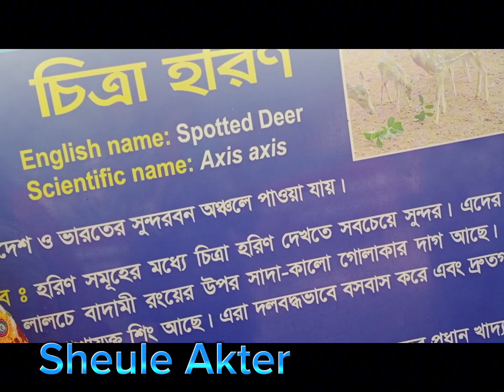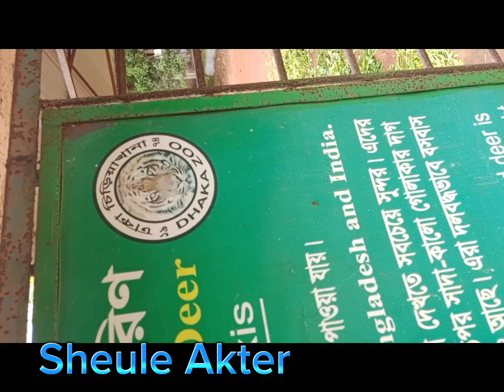মিরপুর জাতীয়চিরাখানা গুরতে গেলাম শেয়ার করলাম#sheule aktar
জাতীয় চিরাখানা গুরে আসলাম তোমাদের সঙ্গে শেয়ার করলাম বন্ধু রা ভালো লাগলে পাশে থেকো বন্ধু হয়ে ❤️